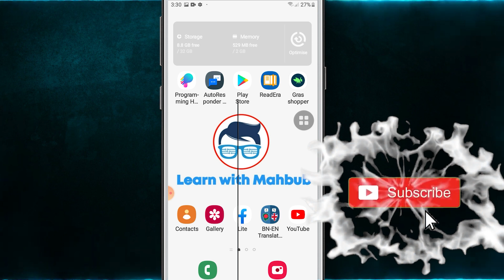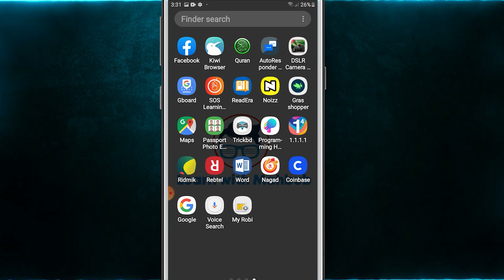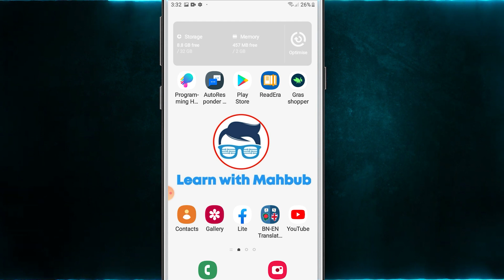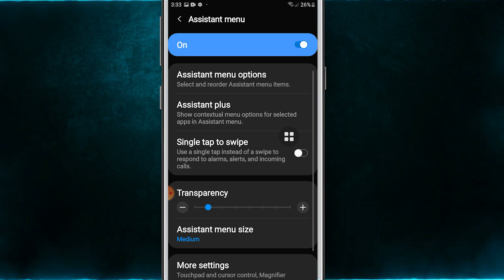Take Screenshot on SAMSUNG Mobile in One Click Without any Button | Capture Screen without Any App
Take Screenshot in Samsung Mobile in One Click without any Extra Software
Don't need to use the volume button or power button anymore to take a screenshot.

With this video I want to show you, how to take a capture/screenshot with the Samsung Samsung Galaxy A50 2019 / SAMSUNG A30 2019 SAMSUNG A20 2019 SAMSUNG A10 2019 And I will show you also, where you can edit it after and where you can find the screenshots in general.
SAMSUNG GALAXY A50 TAKE SCREENSHOT
HOW TO TAKE CAPTURE SAMSUNG A30
SCREEN RECORDER SAMSUNG A20 2021

After watching this video you will be able to learn:

(1) How to take a screenshot on Samsung Galaxy J4,j4+, J5, J7, J2
(2) how to take screenshot without power button
(3) how to take screenshot in mobile without home button
(4)how to take screenshot in one click samsung
(5) how to take screenshot without power button in Samsung
(6) how to take screenshot without any app
(7) best screenshot taking app for android
(8) best screenshot app for android
(9)best screenshot app for mobile
(10) Screenshot kibabe nibo
(11) Screenshot kibhabe tulbo samsung
(12) how to take screenshot without power button